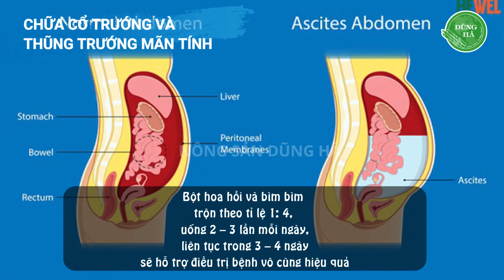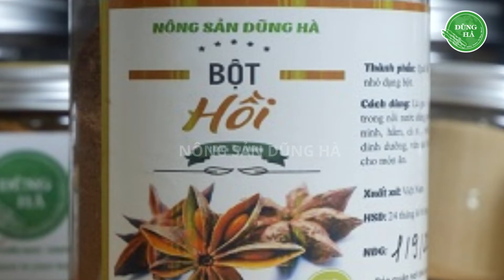BỘT HOA HỒI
Đây là sản phẩm mình dựng cho Doanh nghiệp NÔNG SẢN DŨNG HÀ, mình post lên đây chỉ làm mô phạm sản phẩm cho khách xem.